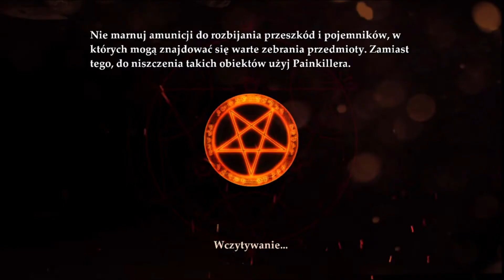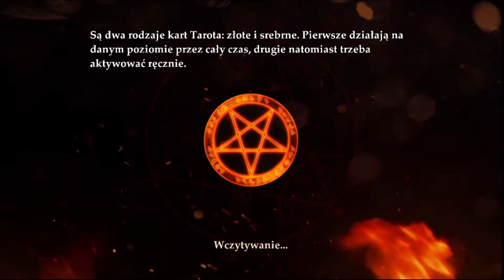Painkiller Hell & Damnation #10 Koloseum !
Przedostatnim poziomem fabularnym w Painkillerze Hell & Damnation  jest starożytne Koloseum . Na szczęście nie będę musiał użerać się z misja na kartę więc na spokojnie zajmę się sekretami .
Zapraszam do oglądania Gurthang :)
Moja specyfikacja:
Procesor: Phenom II x4 950 BE
Karta Graficzna: Geforce GTX  960 2GB
Pamięć Ram : 2 x 4 GB DDR3 HyperX 1333mhz
Płyta Główna : Asrock M3N78D